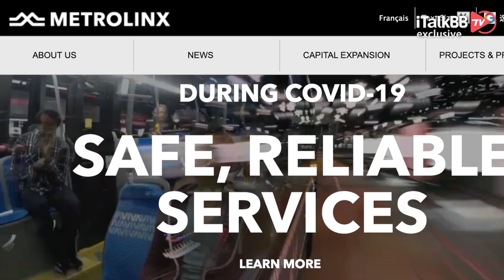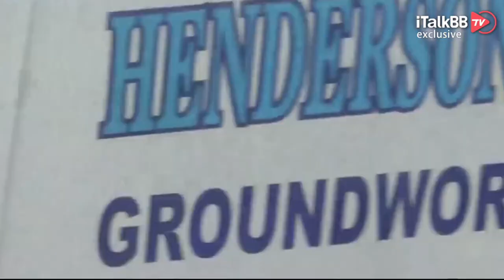碰不得！入侵植物“大猪草”突然在北美疯长，四处扎根，不慎触碰后果极其严重！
最近，加拿大和美国的多家主流媒体，同时向所有居民发出一则警告！警告的内容直指一个外来入侵物种：Gaint Hogweed，俗称“大猪草”！虽然乍一听这个名字，有些许可爱还有些许魔幻，但实际上这可是个十足的“大妖怪”，对人类的伤害可以说是立竿见影！

由于今年的夏天尤为炎热，同时这个季节的日照也极为充足，这就给“大猪草”提供了优越的生长环境。科学家们介绍，这种植物原生于俄罗斯境内的黑海和里海之间的高加索山脉。估计是飞鸟和水流带来了它的种子。种子生命力很顽强，落地后10年内都能够破土发芽。这种植物在美国的各州威胁着民众和游客的生命健康。仅在纽约州它的分布就十分吓人了！除了纽约州外，距离不远的加拿大多伦多周边，也遭了秧。安大略省的交通机构Metrolinx向所有当地民众发出了警告，称在Don Valley地区发现了一种危险植物。尤其是在多伦多的公园内，发现了大片的巨型猪草。